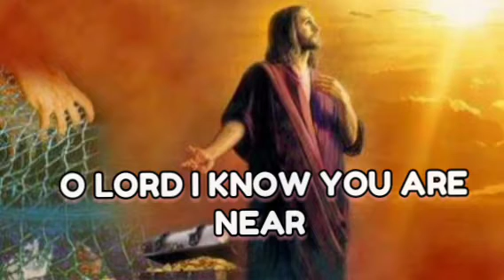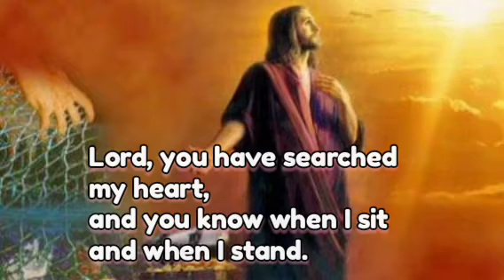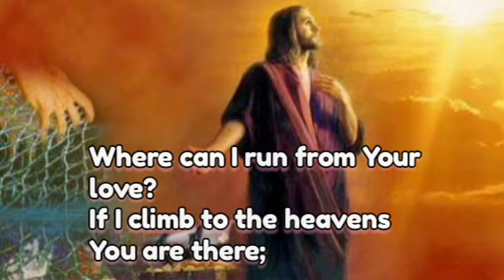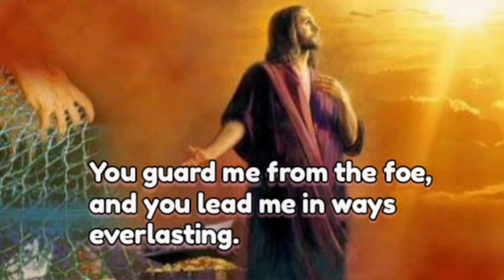O, Lord I Know You Are Near